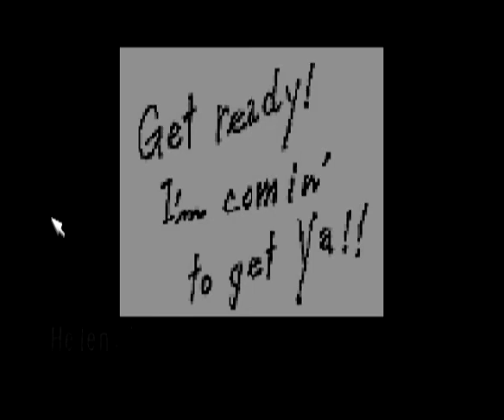Let's Play Clock Tower (PSX) P7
clock tower